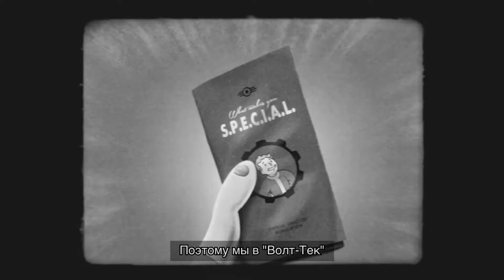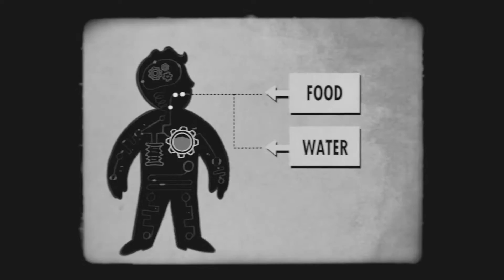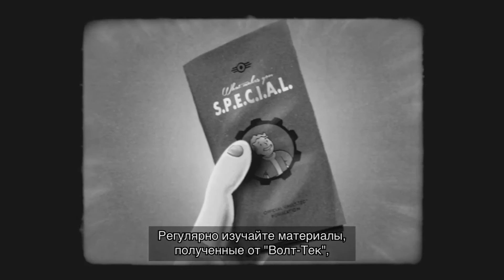Fallout 4 S P E C I A L Video Series Endurance